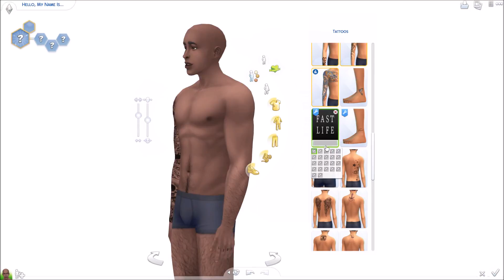The Sims 4 || Hey Daddy CAS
Going through new cc and decided to make a sim. Hes so darn handsome!